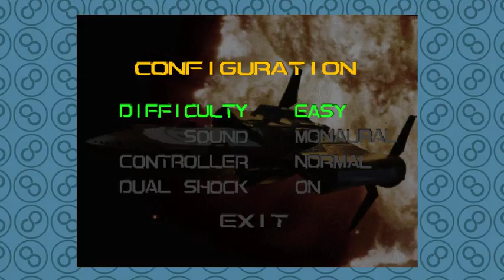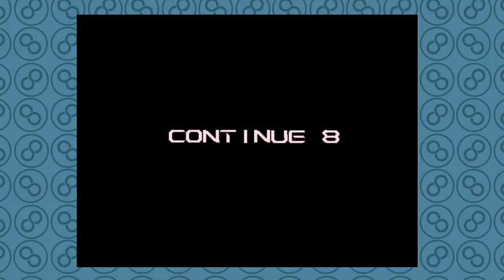Cowboy Bebop (Japan) - Cow beats Bob - One Off - Infinity Soap - Old School gaming Hour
Dill and Emman fly for the first time through the Legendary Anime Cowboy Bebop.. with the not so legendary PS1 game...